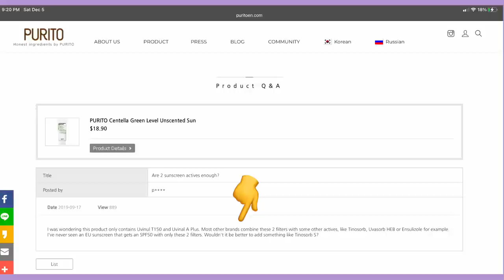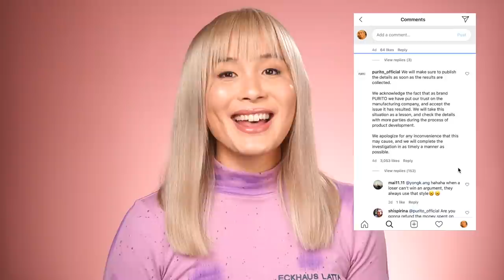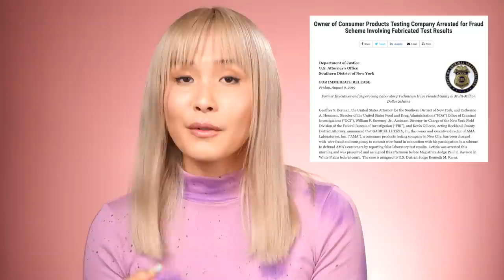Can you trust your sunscreen’s SPF?! | purito sunscreen scandal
👋 Hey skincare nerds! 👋  In case you missed it, last week a bombshell dropped... turns out a sunscreen we all know and love might not be protecting your skin as much as you thought!

This is a crazy story... and I think it’s important that you know.

❗️UPDATE:
Purito is now offering refunds for all 3 of their sunscreens.
If you bought the Purito Centella Green Level Unscented Sun, the Centella Green Level Safe Sun or Comfy Water Sun Block between June 1, 2020 and December 9, 2020, if you have a receipt or other proof of purchase, you should contact the customer service team of *the store where you bought it*.
👉 thanks Noemi, Filip and others for pointing it out!

PLEASE DON’T SEND ANY HATE TO ANY OF THE PEOPLE INVOLVED AND WATCH THE ENTIRE VIDEO BEFORE MAKING ANY JUDGEMENTS.

🎥 Camera & Equipment:
- Camera: Sony a6400
- Lighting: Godox VL150
- Mic: Rhode NTG-2